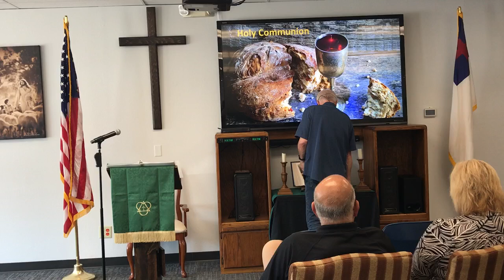The Bible - Journey From Slavery to Freedom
Over the next several weeks we will follow some of the most inspiring and powerful Bible stories, which present the vast variety and sweeping scope of the Bible as a unified whole, with a consistent theme. Through this sermon series and Bible study that you will: See these stories from the Bible like never have before; and gain a better appreciation for God’s redemptive plan for mankind through Jesus Christ; and experience a greater insight into God’s love for you. We pray that you will learn more about yourselves, your lives, and most importantly, God’s plans for you.